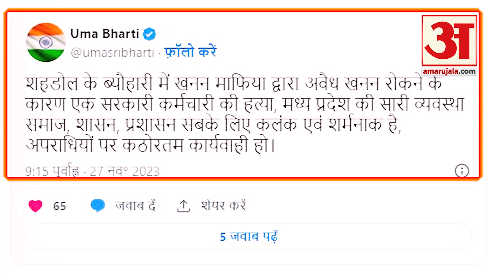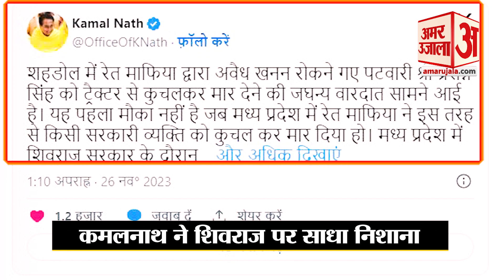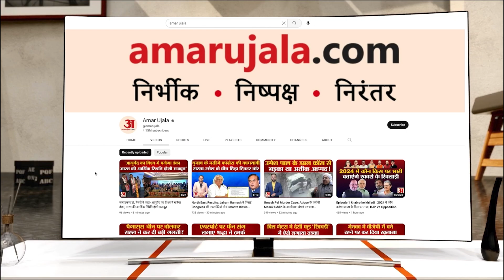Shahdol में रेत माफिया का आतंक, देखिए Uma Bharti ने किसे कहा कलंक, Kamalnath ने कैसे साधा निशाना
मध्य प्रदेश (Madhya Pradesh) के शहडोल जिले (Shahdol District) में अवैध उत्खनन रोकने गए पटवारी को  रेत माफिया ने ट्रैक्टर से कुचल दिया,  जिससे उनकी मौके पर ही मौत हो गई.